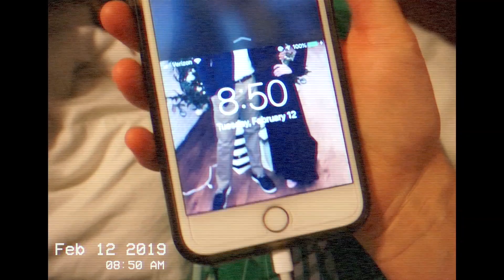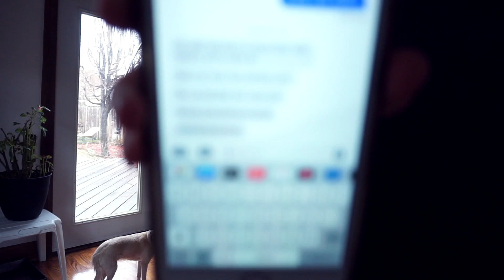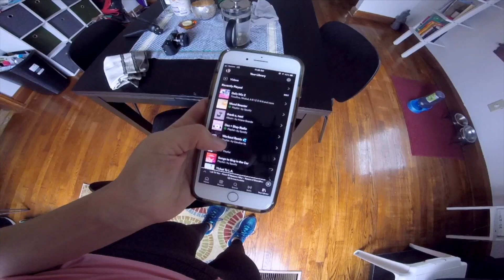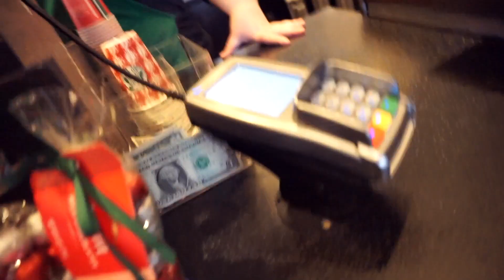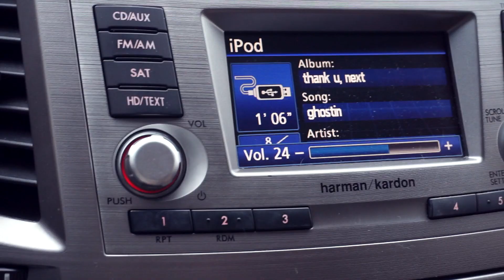24th Birthday Vlog!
Help me continue to do what I love, but more full time :)

My Equipment:
Sony a6300
Sony a5100
Sony 50mm f1.8 lens
Light I use
Light stand